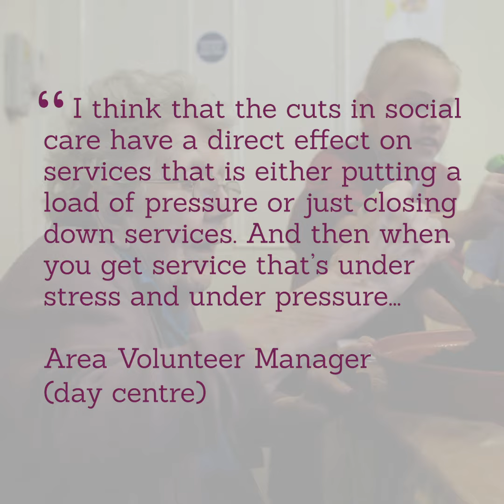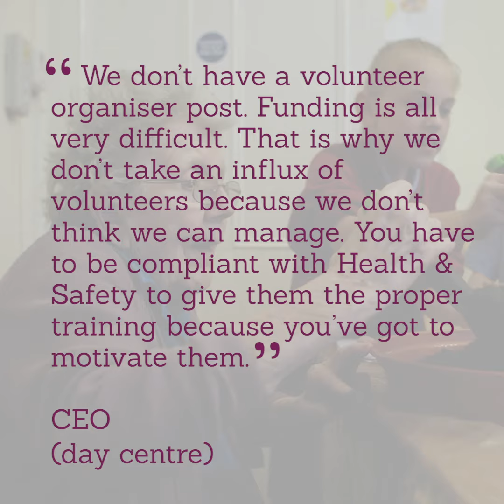Exploring the role of volunteers in care settings for older people (ERVIC) - Short 4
Discusses whether the use of volunteers in social care a potential solution to austerity measures.